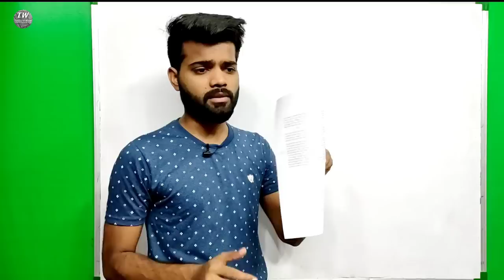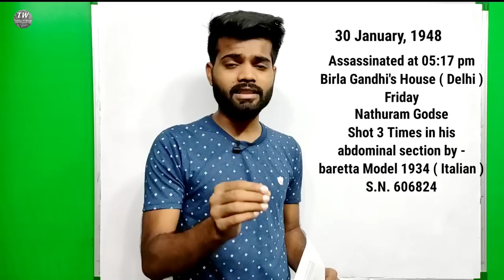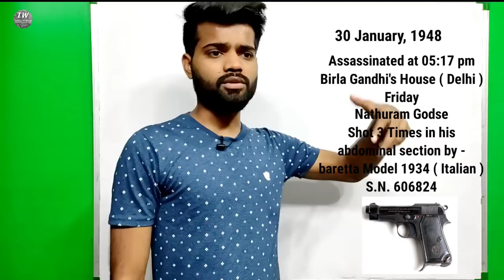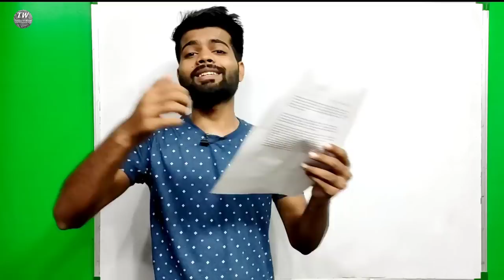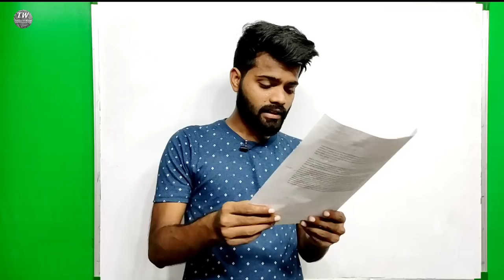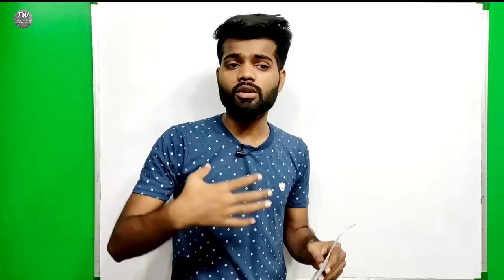The light has gone out of our lives By Jawaharlal Nehru | Line By line Explanation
Homage To Gandhi By Jawaharlal Nehru || A Speech ( extempore ) || Line By line Explanation

Homage to Gandhi By Jawaharlal Nehru ( text )

Friends and Comrades,

The light has gone out of our lives and there is darkness everywhere. I do not know what to tell you and how to say it. Our beloved leader, Bapu as we called him, the Father of the Nation, is no more. Perhaps I am wrong to say that. Nevertheless, we will never see him again as we have seen him for these many years. We will not run to him for advice and seek solace from him, and that is a terrible blow, not to me only, but to millions and millions in this country. And it is a little difficult to soften the blow by any other advice that I or anyone else can give you.The light has gone out, I said, and yet I was wrong. For the light that shone in this country was no ordinary light. The light that has illumined this country for these many years will illumine this country for many more years, and a thousand years later, that light will be seen in this country and the world will see it and it will give solace to innumerable hearts. For that light represented something more than the immediate past, it represented the living, the eternal truths, reminding us of the right path, drawing us from error, taking this ancient country to freedom. All this has happened when there was so much more for him to do. We could never think that he was unnecessary or that he had done his task. But now, particularly, when we are faced with so many difficulties, his not being with us is a blow most terrible to bear. A madman has put an end to his life, for I can only call him mad who did it, and yet there has been enough of poison spread in this country during the past years and months, and this poison has had an effect on people’s minds. We must face this poison, we must root out this poison, and we must face all the perils that encompass us, and face them not madly or badly, but rather in the way that our beloved teacher taught us to face them.The first thing to remember now is that none of us dare misbehave because he is angry. We have to behave like strong and determined people, determined to face all the perils that surround us, determined to carry out the mandate that our great teacher and our great leader has given us, remembering always that if, as I believe, his spirit looks upon us and sees us, nothing would displease his soul so much as to see that we have indulged in any small behaviour or any violence. So we must not do that. But that does not mean that we should be weak, but rather that we should, in strength and in unity, face all the troubles that are in front of us. We must hold together, and all our petty troubles and difficulties and conflicts must be ended in the face of this great disaster. A great disaster is a symbol to us to remember all the big things of life and forget the small things of which we have thought too much. In his death he has reminded us of the big things of life, the living truth, and if we remember that, then it will be well with India…

It was proposed by some friends that Mahatmaji’s body should be embalmed for a few days to enable millions of people to pay their last homage to him. But it was his wish, repeatedly expressed, that no such thing should happen, that this should not be done, that he was entirely opposed to any embalming of his body, and so we decided that we must follow his wishes in this matter, however much others
might have wished otherwise.
And so the cremation will take place on Saturday in Delhi city by the side of the Jamuna River. On Saturday forenoon, about 11.30 a.m., the bier will be taken out at Birla House and it will follow a prescribed road and go to the Jamuna River. The cremation will take place there at about 4 p.m. The place and the route will be announced by radio and the Press.